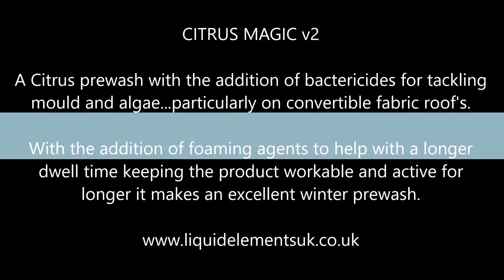KKD Citrus Magic V2 - Now available to buy from our online store